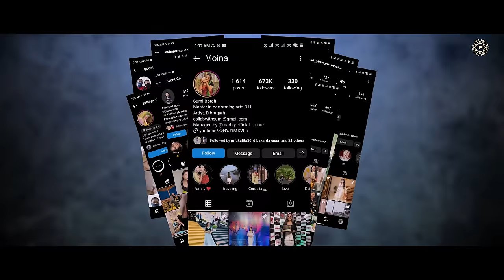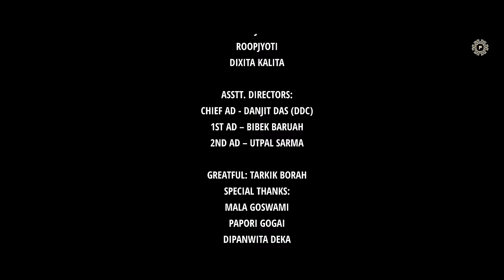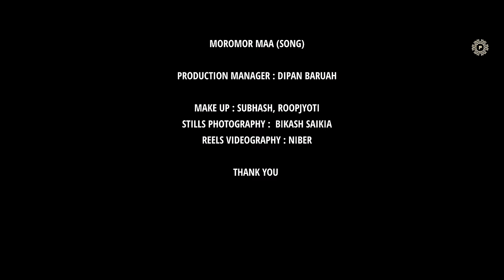Moina Kolija (Web Series) - EP 01 | Adityam Saikia | Percelia Productions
Welcome to the premiere episode of 'Moina Kolija - The Web Series'! Step into the vibrant world of our village, where a diverse cast of characters brings laughter, tears, and everything in between to life on the reels. Get ready for a rollercoaster ride of comedy and heartfelt emotions as we delve into the daily adventures of our village folk. Don't miss out on the fun – hit play and join the journey!

A Percelia Productions Original Series -

Directed and Written By: Adityam Saikia
Produced By: Percelia Productions
Cast: SUMI BORAH, Saurav Hazarika, Siddhartha Sharma, Sumki Kachari, Harpal Saikia, Papori Borah, Prativa Choudhury, Rajib Dowari, Ragini Kaushik, Amitabh Rajkhowa, Jolly Hazarika Phukan, Kristeena Hazarika, Rajmani Bhuyan, Nanu, Kritika Saikia, Dikhita Das, Nami, Nirmali.
DOP: Bitul Das, Ashutosh Kashyap
Editor: Bitul Konwar
DI Colourist: Ashim Sarmah

Assistant Directors-
Chief AD: Dhanjit Das (DDC)
1st AD: Bibek Baruah
2nd AD: Utpal Sarma

Grateful-
Tarkik Borah

Additional thanks to the people of Majkuchi Village for such wonderful cooperation and assistance.

This channel is owned, operated and managed by M/s Percelia Productions.